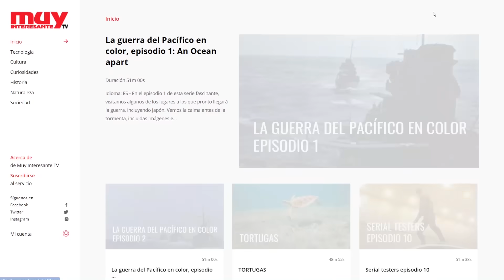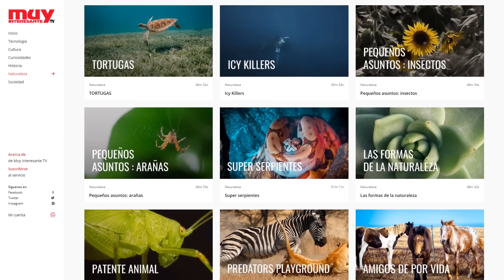TOP #18 biografías científicas - WERNER HEISENBERG, el físico en la MATRIX cuántica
Heisenberg, fue padre de la mecánica cuántica, pero también del proyecto nazi para la creación de la bomba nuclear durante la segunda guerra mundial. El conocimiento científico transformado en una máquina de matar en manos del mayor psicópata de la historia de la humanidad. ¿Estamos ante un demonio de la estirpe nazi? ¿Un científico sin escrúpulos?
Hoy vamos a ver eso y mucho más. Quédate, porque es una locura.

Aquí les dejo el link a la web de MuyInteresanteTV.